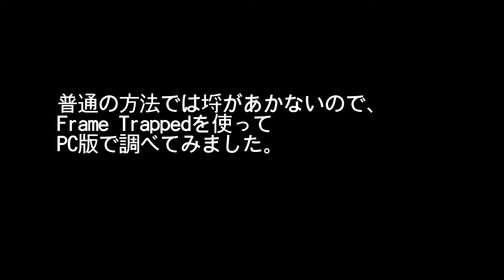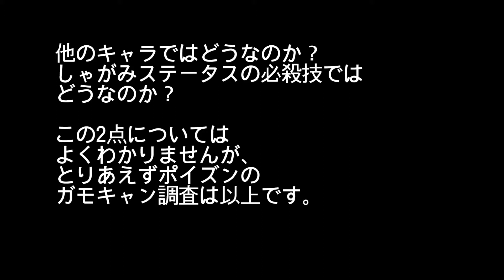【ウル4】ガードモーションキャンセル【ポイズン】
Frame Trapped復活記念
ポイズンのガモキャンについて
多分こんな感じかと